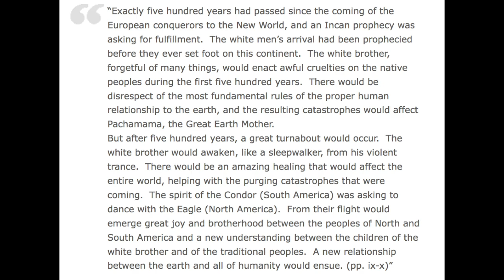the eagle and condor prophecy